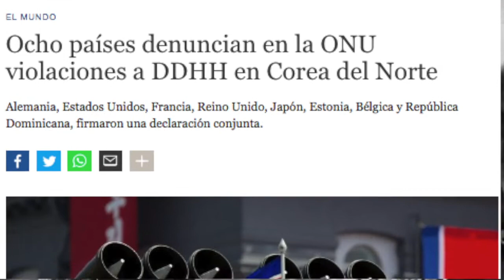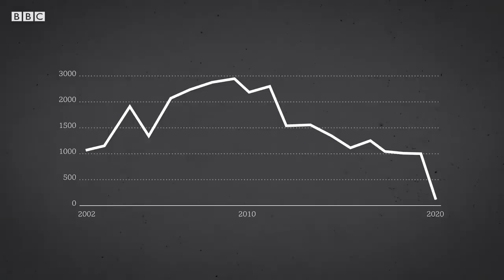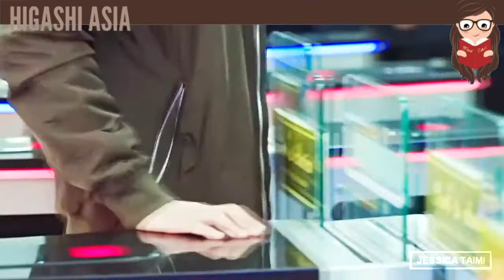Crash landing on You. La romantización de la otra Corea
Bienvenidos una vez a otra entrega de Higashi Asia. Vamos a hablarles hoy de un drama que es la locura,  se estrenó en diciembre del 2019 y hasta hoy sigue estando en los primeros lugares del ranking del tío Netflix. La serie es muy interesante porque toca un tema muy delicado  pero al mismo tiempo apasionante  que es el conflicto entre Corea del norte y Corea del sur, sin embargo esa parte política y espinoza no es  el eje central de la trama,  hay mucho más de fondo y por eso es uno de los Dramas más famosos en Netflix.